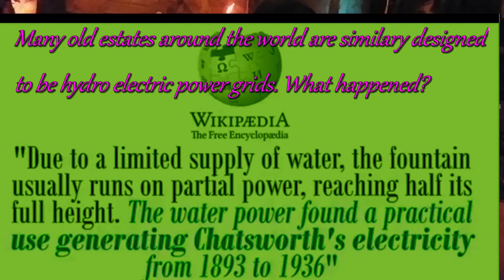Ancient Power Grids Strange Wonders Of The World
Here are a few strange things to think about. The landmarks are there, snapshots left behind, but, by who?